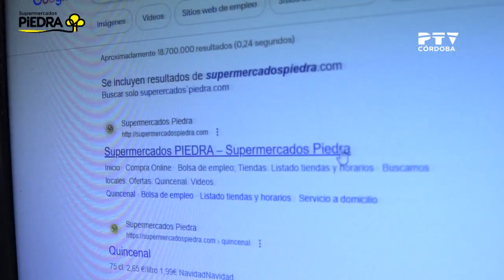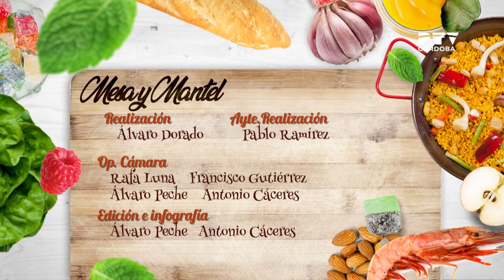«Mesa y mantel» 🍽️ (21/12/2023) | Gerardo Olivares | Receta: Sopa Konkai 😋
📺| «Mesa y mantel» 😋🍽️. Presentado por @CanasEspino

➡️ Invitado: Gerardo Olivares
➡️ Receta: "Sopa Konkai"